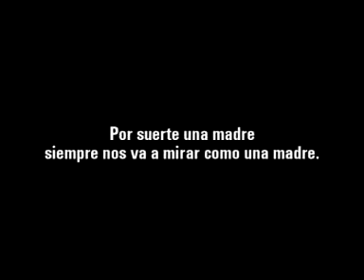Día de la madre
de Savaglio para TN